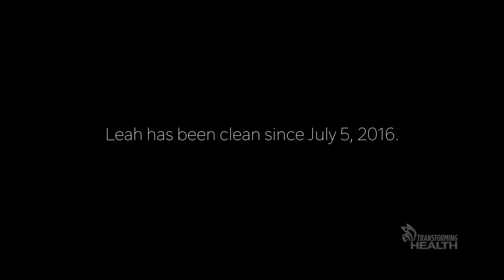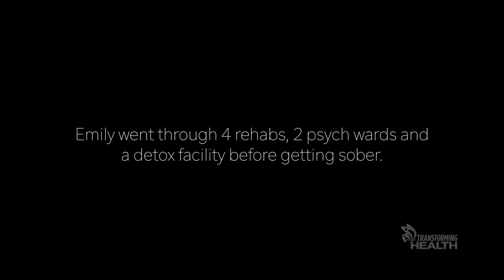Life in recovery from opioid addiction can be 'beyond your wildest dreams'